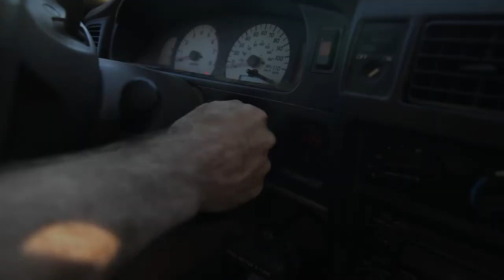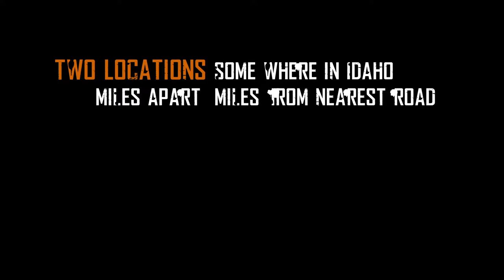Archery Velvet Muledeer 'Those Who Want It' Full Draw Archives 2012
Archive Film Drop from FDFT 2012 The Pure Elevation crew hunt high country mule deer on opening day with their bows.